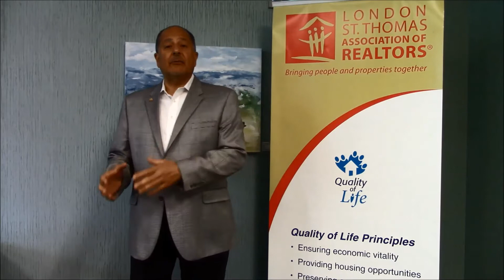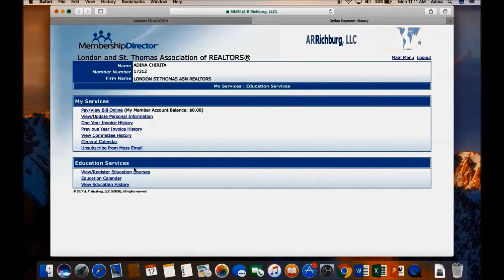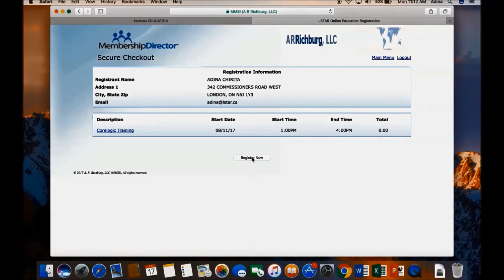LSTAR Viewpoint July 2017